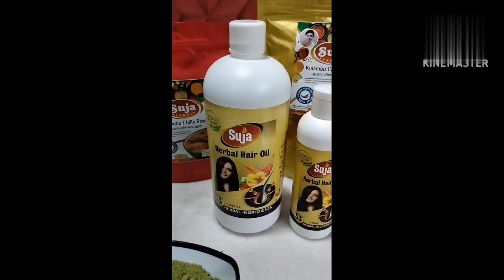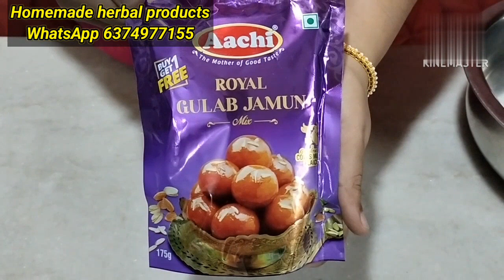Aachi Royal Gulab Jamun Mix Recipe in Tamil | How To Make Gulab Jamun Recipe in Tamil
Hello friends,
   In this video we will see how to make Aachi Royal Gulab Mix Recipe in Tamil.